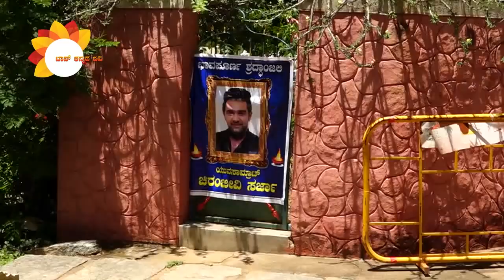Dhruva Sarja Farm House "Brundavana" Entrance | Chiranjeevi Sarja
Watch Dhruva Sarja Farm House "Brundavana" Entrance | Chiranjeevi Sarja